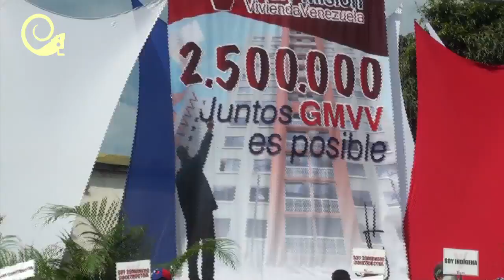EnLaPista Vea la movilización en apoyo a la juramentación de Nicolás Maduro (+ TSJ)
Este Jueves 10 de Enero el presidente de la República Bolivariana de Venezuela, Nicolás Maduro, tomó posesión de la Presidencia para el periodo constitucional 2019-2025, ante el Tribunal Supremo de Justicia (TSJ). Pueblo se movilizó en apoyo a la Av. Baralt con alegría, tranquilidad y en completa paz celebrando otro periodo más de La Revolución.